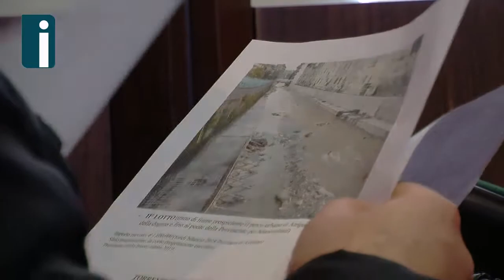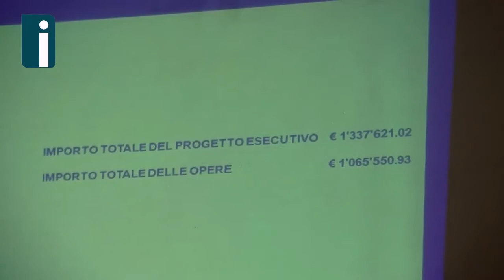Ponte delle Filande, pronti i lavori di ampliamento. Biancardi: "Tra un anno sarà tutto completato"